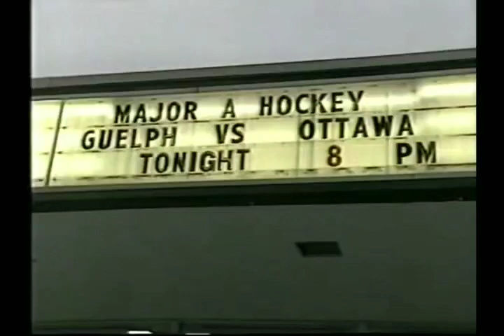Piece on Junior Hockey 1987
Originally aired on April 4th, 1987.